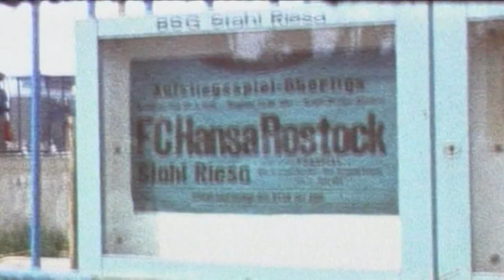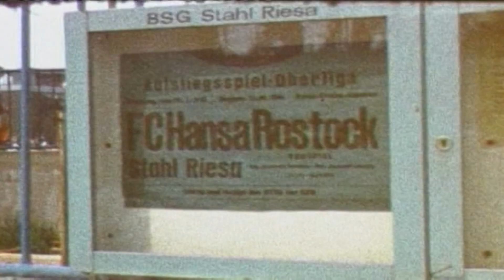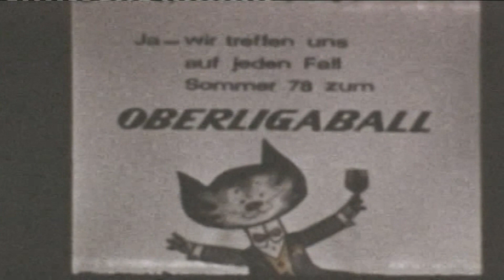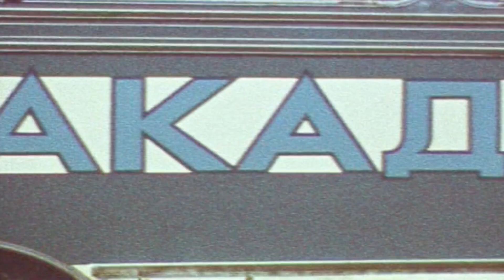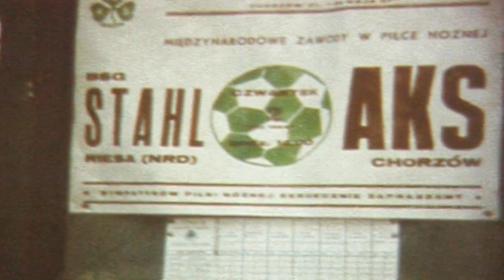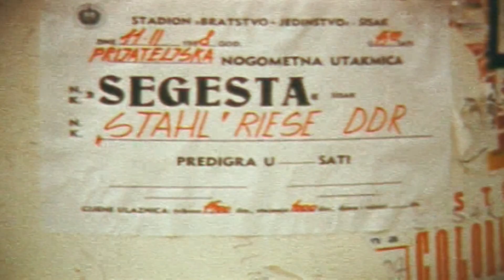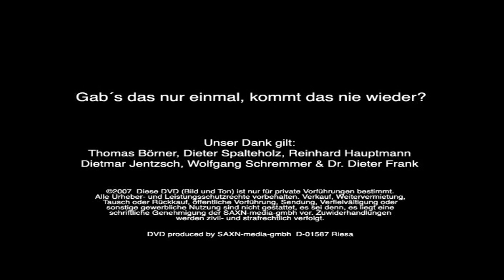Unvergessene Vereine: BSG Stahl Riesa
Das Stahlwerk in Riesa war zu DDR-Zeiten nicht nur der größte Arbeitgeber der Region, sondern auch der Geldgeber für die Fußball der Betriebssportgemeinschaft (BSG) Stahl. Unter Walter Fritzsch gelingt Riesa 1968 der erste Aufstieg in die Oberliga. Insgesamt 16 Jahre verbringt die BSG Stahl in der höchsten Spielklasse der DDR. Die Helden von einst erinnern sich.